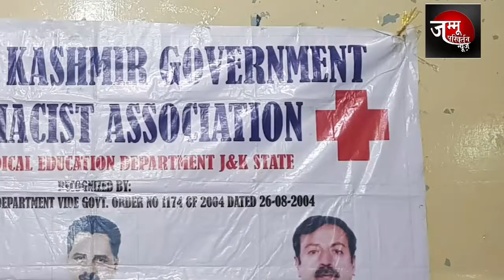J&K Government Pharmacist Association holds press conference for their genuine demands